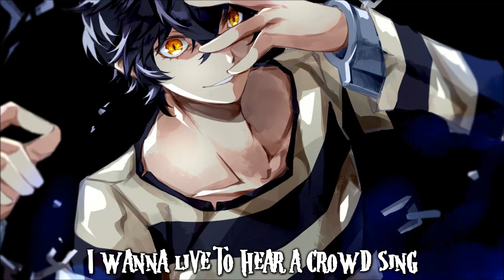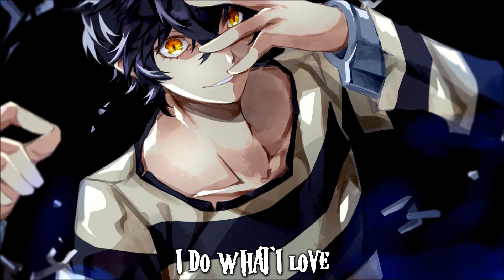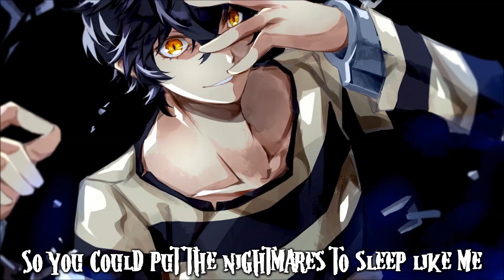Nightcore - Nightmare (Lyrics)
◘ Song : NEFFEX - Nightmare